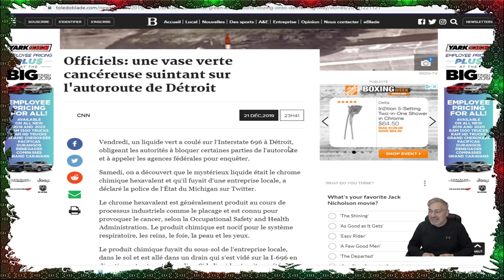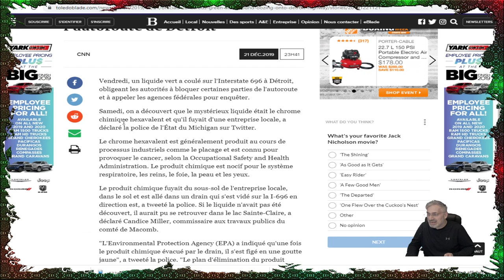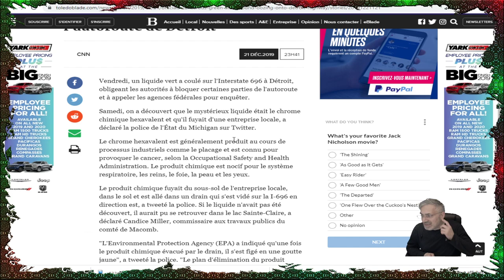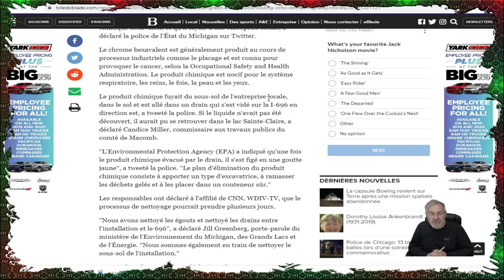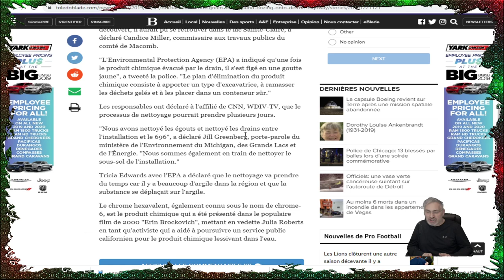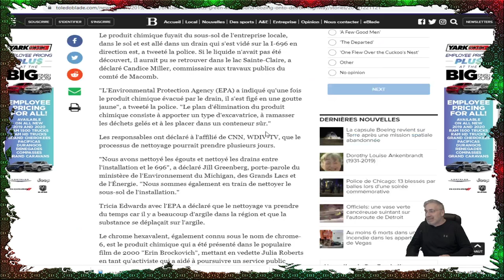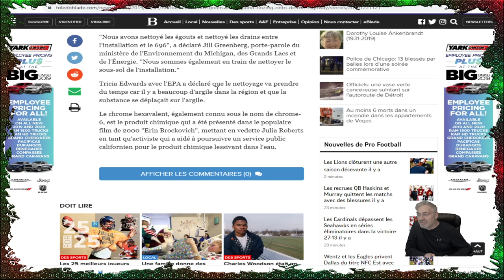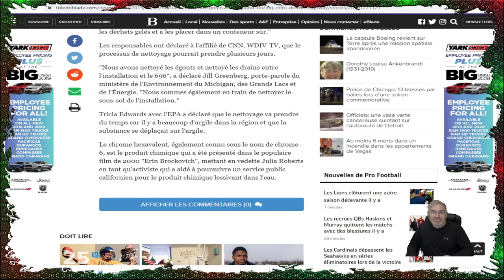DERNIÈRE HEURE; UN PRODUIT MYSTÉRIEUX VERT SUINTANT SUR I-696 AU MICHIGAN EST DÉCOUVERT!